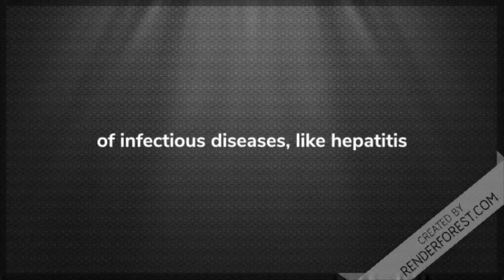Hepatitis & the Opioid Crisis